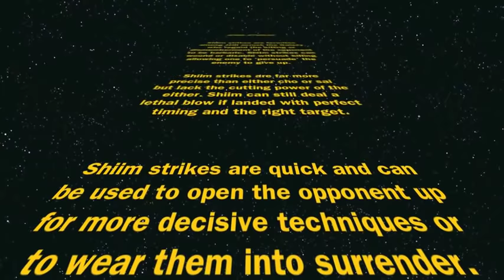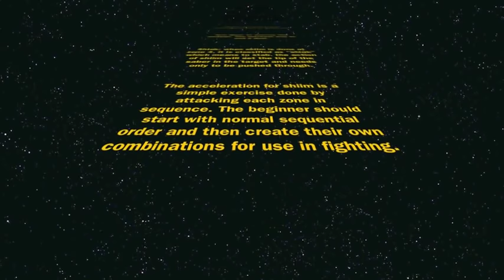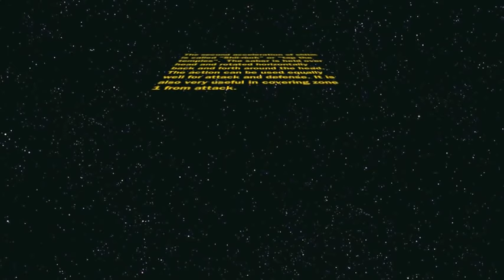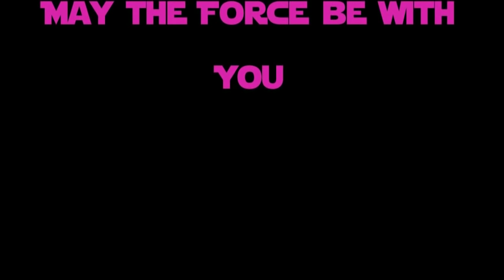Shii-cho Basic Strikes: Shiim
Shiim Strikes

Shiim strikes are favorites among Jedi across the Galaxy who regard the killing or dismemberment of the opponent to be barbaric. Shiim strikes can wound or disable without killing allowing one to 'persuade' the enemy to give up.

Shiim strikes are far more precise than either cho or sai but lack the cutting power of the either. Shiim can still deal a lethal blow if landed with perfect timing and the right target.

Shiim strikes are quick and can be used to open the opponent up for more decisive techniques or to wear them into surrender. While attack zone will depend on the situation, favorite targets of shiim are the head, hand and weapon of the opponent.

Marks of contact that correspond best to Shiim are

Sun djem: to destroy the weapon. The quickest way to end a duel.

Shiak: when shiim is done at zone 4, it is classified as "shiak" which means to stab. the action of shiim will set the tip of the saber in the target and needs only to be pushed through.

The acceleration for shiim is a simple exercise done by attacking each zone in sequence. The beginner should start with normal sequential order and then create their own combinations for use in fighting.